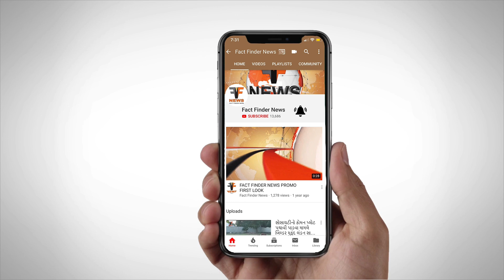75માં પ્રજાસત્તાક પર્વ નિમિત્તે બરોડા ડેરીમાં ધ્વજવંદન કાર્યક્રમની ઉજવણી થઈ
75માં પ્રજાસત્તાક પર્વ નિમિત્તે બરોડા ડેરીમાં ધ્વજવંદન કાર્યક્રમની ઉજવણી થઈ